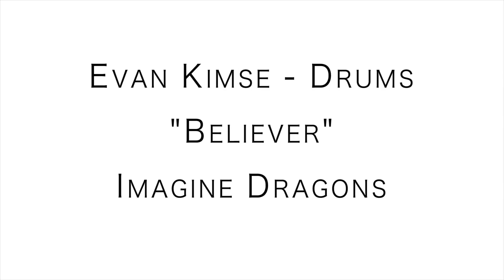Evan Kimse - Believer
Evan Kimse performing "Believer" by Imagine Dragons at the Riekes Center August 2017 Recital.